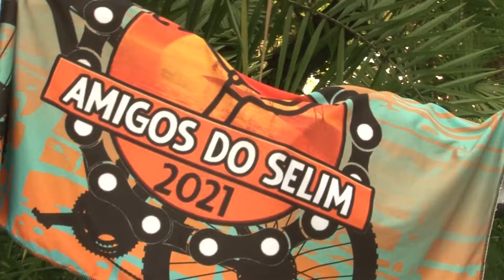🚴‍♀️🚴 GRUPO AMIGOS DO SELIM, FAZ DA BIKE UMA FONTE DE SAÚDE, NOVAS AMIZADES E TERAPIA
Formada há dois anos, a equipe reúne ciclistas para passeios pela Baixada Santista e Interior de São Paulo.